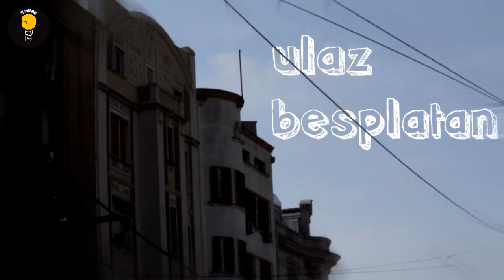StandUpFest @ BELEF 2012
StandUpFest @ BELEF 2012 (promo)